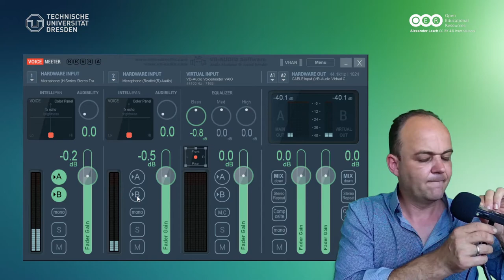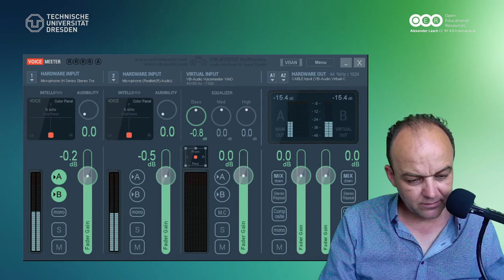Tools 23: ZOOM H1n vs. NEEWER NW-81 vs. Rode Rycote Edition VideoMic - Richtmikrofone im Test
Tools 23 dient vor allem für Illustrationszwecke für "Das hybride Seminar II und II" in DigitaleLehre. Getestete Hardware (Links ohne Referer)

ZOOM H1n
NEEWER NW-81
Rode Rycote Edition VideoMic